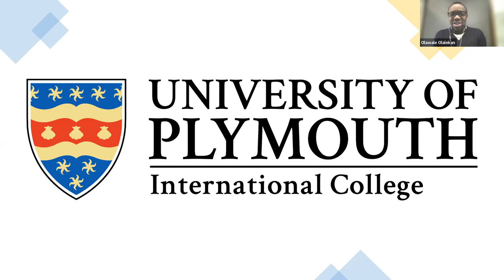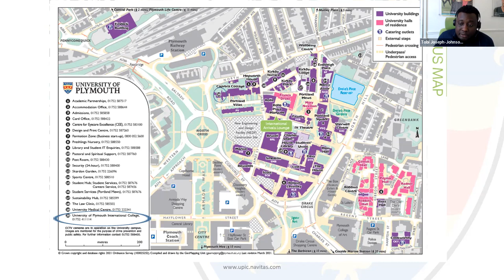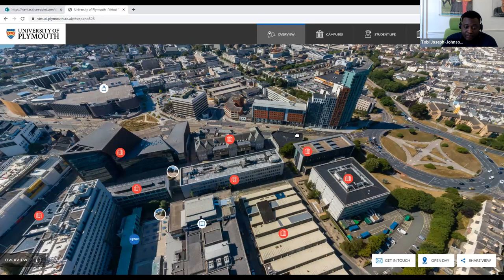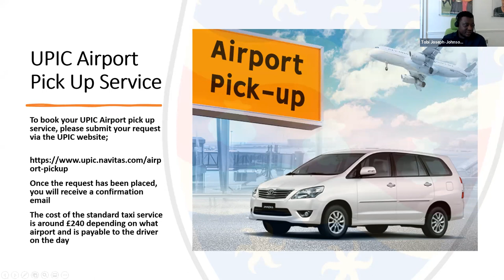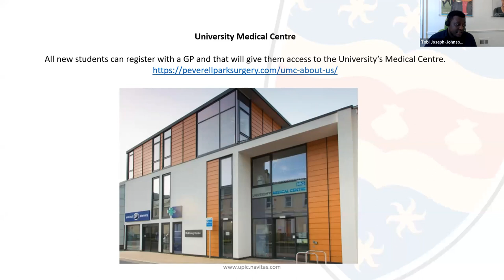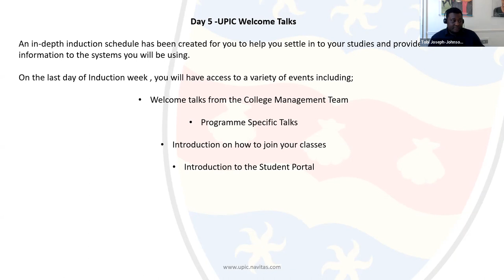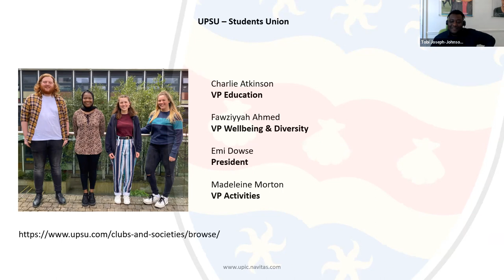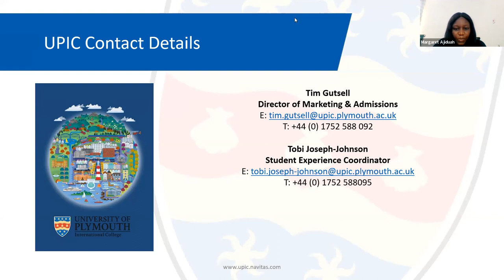Pre-Departure Webinar, 31st March 2022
Our staff and former students tell you all you need to know about joining the University of Plymouth International College in May 2022.